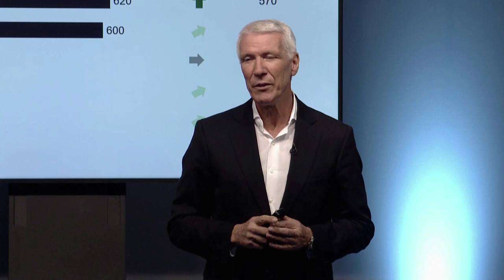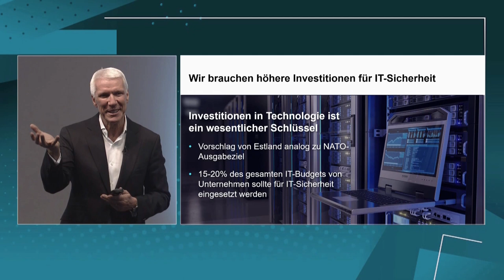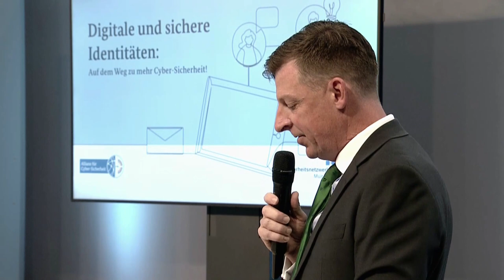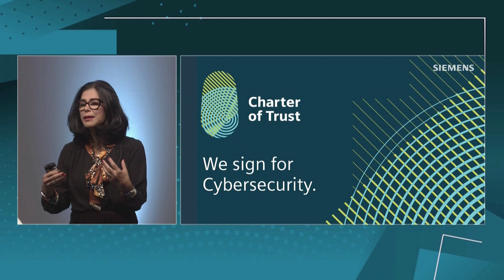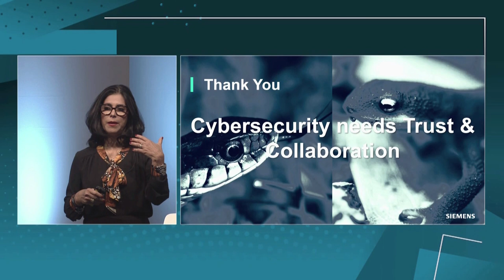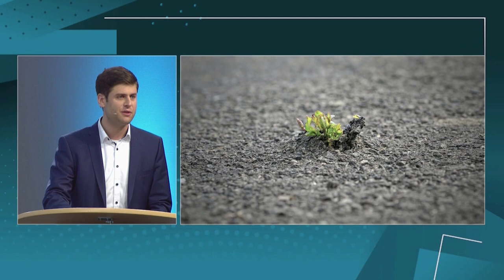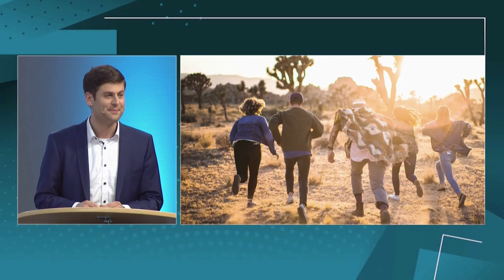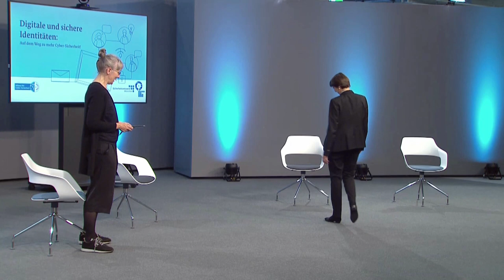ACS-Veranstaltung - Digitale und sichere Identitäten: Auf dem Weg zu mehr Cyber-Sicherheit I BSI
Nicht erst seit der Pandemie nimmt die Digitalisierung im Bereich eID Fahrt auf: Digitale Identitäten gewinnen immer weiter an Bedeutung. Aus diesem Grund hat die Allianz für Cyber-Sicherheit dieses Thema ins Zentrum ihrer großen hybriden Veranstaltung am 01. Oktober 2021 gestellt. Mit rund 300 Teilnehmenden sowohl vor Ort als auch virtuell stieß die Auftaktveranstaltung zum diesjährigen European Cyber Security Month (ECSM) auf großes Interesse.
Zurecht, denn dieser besondere Cyber-Sicherheits-Web-Talk konnte dank hochkarätiger Speaker und spannender Panel-Diskussionen wichtige Impulse setzen.

0:00 Begrüßung - Stefan Becker (Allianz für Cyber-Sicherheit, BSI)

02:57 Eröffnungsstatement - Ralf Wintergerst  (Giesecke+Devrient)

16:38 Transatlantische Perspektive - Timothy E. Liston (U.S. Consul General)

29:41 Keynote - Natalia Oropeza (Siemens AG)

00:44:11 Podiumsdiskussion "Digitale Identitäten Verstehen und Bewerten"
Dr. Silke Bargstädt-Franke (BSI),
Dr. Gisela Meister (Eurosmart),
Prof. Dr. Norbert Pohlmann (Institut für Internet-Sicherheit),
Matthias Taube (BMI),
Moderation: Dr. Hans-Joachim Popp (VOICE - Bundesverband der IT-Anwender e.V.),

01:47:31 Cyber-Security-Poetry-Slam - Christian Schmickler (DIGITAL.SICHER.NRW, Cyber Security Cluster Bonn e.V.)

01:58:55 Grußwort - Joachim Herrmann (Bayerischer Staatsminister)

02:09:26 Podiumsdiskussion "Digitale Souveränität: Schwerpunkte aus deutschen IT-Sicherheits-Clustern"
Prof. Dr. Claudia Eckert (Fraunhofer AISEC),
Prof. Dr. Sami Haddadin (Technische Universität München),
Prof. Dr. Müller-Quade (Karlsruher Institut für Technologie)
Prof. Dr. Waidner (Technische Universität Darmstadt)
Moderation: Ute Richter (Digital Hub Cyber Security)

03:06:46 Keynote - Arne Schönbohm (BSI-Präsident)

03:23:06 Schlusswort - Stefan Becker (Allianz für Cyber-Sicherheit, BSI)